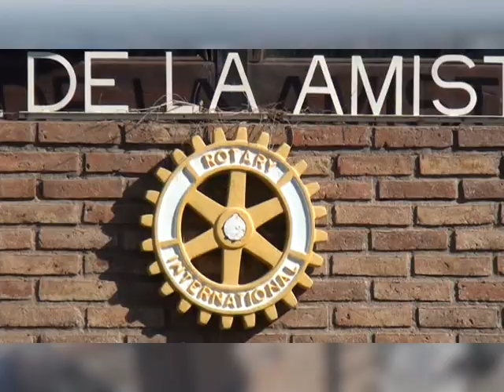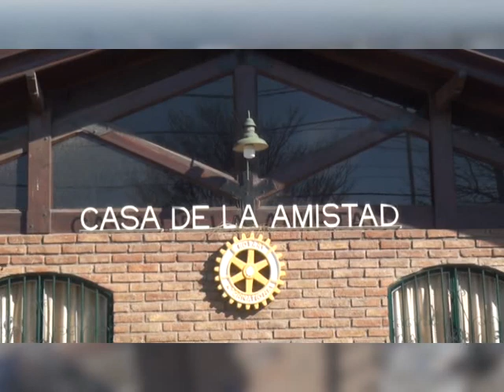Marcos Juárez: Nuevas autoridades en el Rotary local